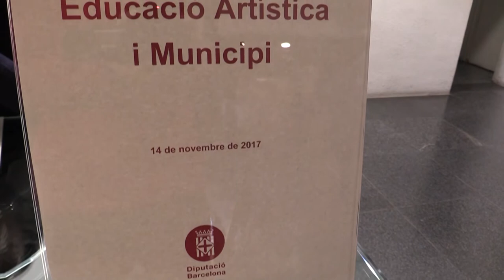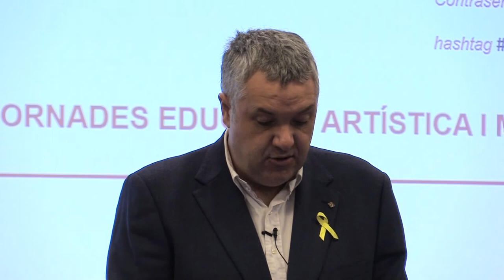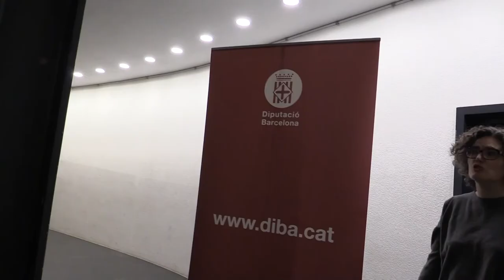Jornades Educació Artística i municipi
14 i 21 de novembre a Barcelona.